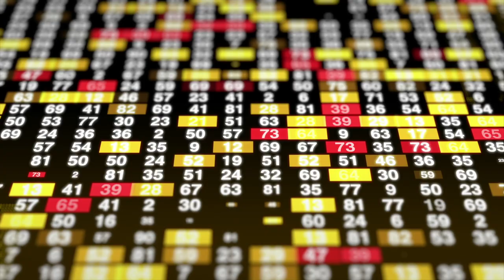AYN - EN KATASTROFAL KONTORSKOMEDI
Företaget Fountainheads nya affärsidé: att inleda gruvdrift i rymden.
Pontus Torvals uppdrag: beräkna asteroidens nya omloppsbana.
Pontus Torvalds verktyg: excel.
Resultat: inte bra.
Asteroiden AYN närmar sig jorden
Gruvföretaget Fountainheads nya projekt är att inleda gruvdrift i rymden. För att räkna ut hur man styr in en asteroid i omloppsbana runt jorden anställer de Vasabon Pontus Torvalds. Det visar sig vara ett gigantiskt misstag. Ledningen har felaktigt kopplat ihop Pontus med det finlandssvenska datageniet Linus Torvalds.

Det finns inga motgångar, bara möjligheter.
Tillfället att rätta till misstaget med de ihopblandade namnen dyker aldrig upp och innan Pontus vet ordet av har han styrt in asteroiden Ayn på kollisionskurs med jorden. En kollision som skulle innebära jordens undergång. Och allt har sin början i ett avrundningsfel i dataprogrammet Excel.

Vad göra? Rädda världen medan det ännu finns en chans eller gömma huvudet i sanden? Vad väger tyngre – ekonomiska vinstintressen eller mänsklighetens överlevnad? Och vad gör Pontus, pjäsens ofrivilliga antihjälte?

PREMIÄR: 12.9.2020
AV: Andreas Westerberg
REGI: Andreas Westerberg
SCENOGRAFI/KOSTYM: Anders Karls
I ROLLERNA: Johan Aspelin, Jonas Bergqvist, Lina Ekblad, Markus Lytts, Tove Qvickström, Carola Sarén, Jan-Christian Söderholm, Maria Udd
PUBLIKARBETE: kunskapsbok, workshop, föreläsning, öppen repetition

Video & klipp: Frank A. Unger
Ljud: Alexander Nyberg
Klippbilder: Pexel.com